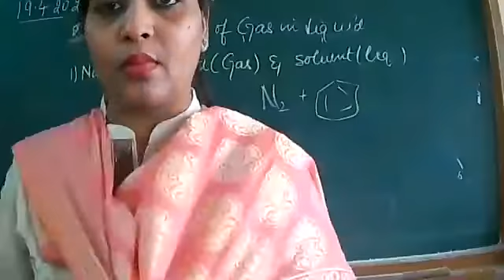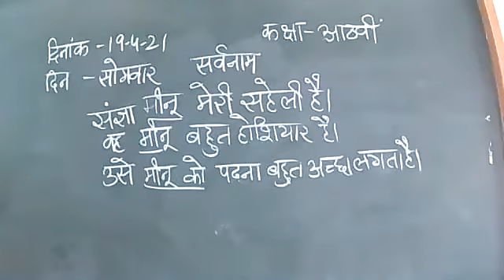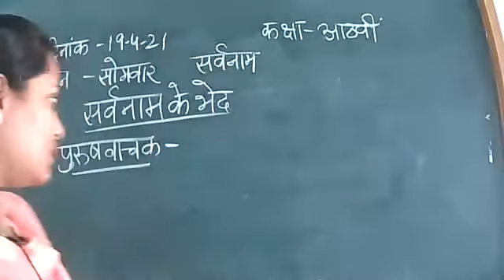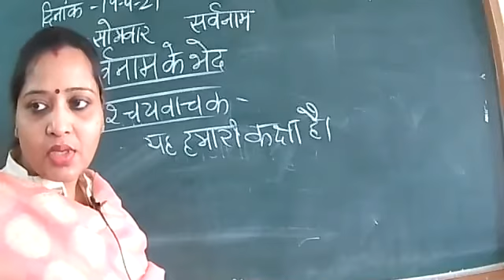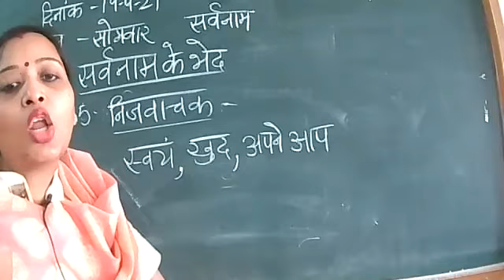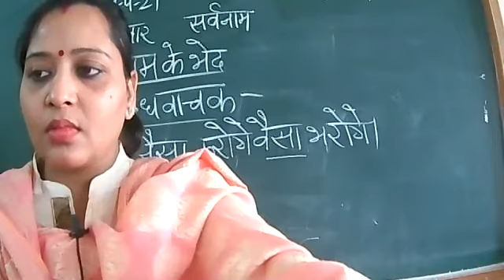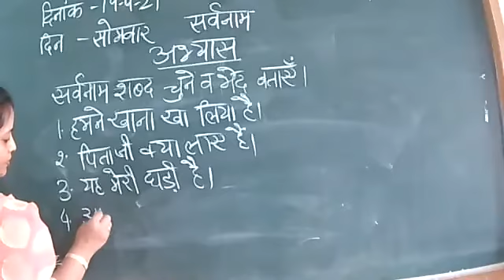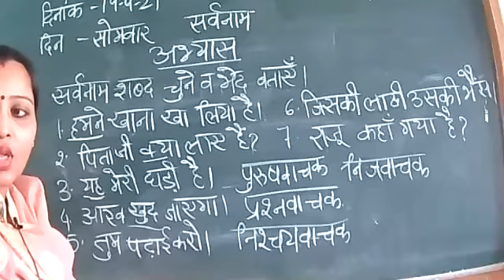19 4 21 class VIII C HINDI